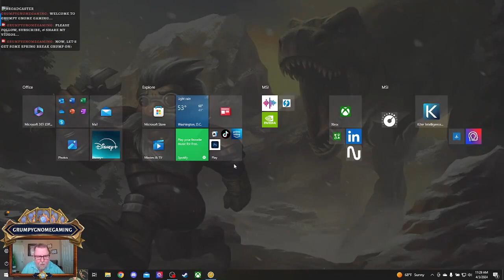BANISHED MEGAMOD 9 - DANISH TOWN OF SOLVANG - MEDIEVAL & SPANISH THEME - EPISODE 1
With your support, GRUMPY GNOME GAMING will be a family-friendly channel for gaming playthroughs, tutorials, and live streaming.

Welcome to my DANISH TOWN OF SOLVANG Challenge. In this series we will using the Megamod 9 (MM9) mods, and the main themes will be Medieval, Settlers, and Mission.

The map info for this challenge is as follows:
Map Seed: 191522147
Map Size: Small
Terrain: Plains with Lake
Disasters: Off
Start Condition: Grass Hard

If you would like to participate in this challenge with us, simply record your game/series using the rules mentioned above and in my video (map seed, terrain, climate, etc.), then upload it to YouTube with SOLVANG CHALLENGE 2024 in the title.